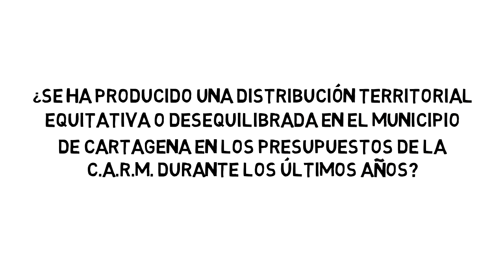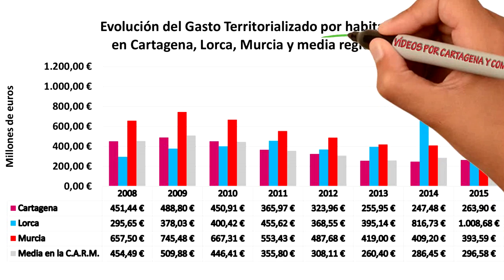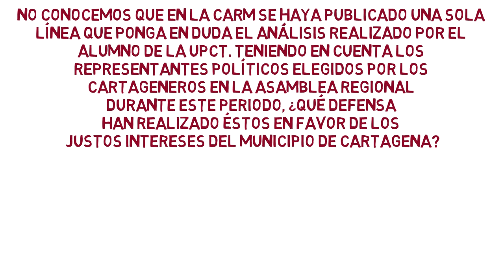44. La injusta distribución de recursos en la CARM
En este vídeo reflexionamos sobre el trabajo fin de grado de un alumno de la UPCT, sobre los presupuestos de la Comunidad Autónoma de la Región de Murcia, en el periodo 2008 – 2015.
Dicho trabajo pretende analizar objetivamente esta cuestión:
Los presupuestos generales de la Comunidad Autónoma de la Región de Murcia son elaborados por el Consejo de Gobierno, siendo debatidos y aprobados por los 45 diputados de la Asamblea Regional, en Cartagena.
Este trabajo fin de grado ha realizado un análisis empírico presupuestario de los 8 municipios con mayor población en la Región de Murcia, enfocando especialmente el análisis en el municipio de Cartagena.
Para ello desglosa el gasto territorializado por habitante, que es el valor que clarifica de forma más racional el gasto asignado a cada municipio a través del número de habitantes que residen en él.
En el periodo 2008 – 2015, el municipio de Cartagena ha visto, año tras año, cómo su gasto territorializado por habitante se ha situado por debajo o levemente por encima de la media regional.
En las cinco primeras anualidades, el municipio de Murcia ha tenido un gasto per cápita claramente por encima de la media regional y de los demás municipios.
Solo durante los años 2014 y 2015, Lorca lo supera por las ayudas otorgadas al municipio a causa del seísmo.
En este resumen se puede observar lo comentado anteriormente, para los tres municipios con más habitantes de toda la región.
El Gobierno Regional eliminó del documento de los presupuestos de 2016 los anexos de gastos territorializados, donde se hubiera publicado detalladamente lo invertido en cada municipio.
Resulta sencillo concluir que si Cartagena hubiera recibido el mismo trato presupuestario que Murcia de 2008 a 2015, se habrían invertido 318 millones de euros más en Cartagena en esos años.
Leído el informe, nos hacemos varias preguntas:
¿Por qué en 2016 no han sido publicados los anexos de gastos territorializados? Éstos sí se conocen de los ejercicios 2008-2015

¿Ha intentado el Gobierno Regional ocultar información en momentos en los que carece de mayoría parlamentaria?

No conocemos que en la CARM se haya publicado una sola línea que ponga en duda el análisis realizado por el alumno de la UPCT. Teniendo en cuenta los representantes políticos elegidos por los cartageneros en la Asamblea Regional durante este periodo, ¿qué defensa han realizado éstos en favor de los justos intereses de la ciudad de Cartagena?

¿Qué opinarán los ciudadanos del resto de los municipios de la Región, también maltratados presupuestariamente por la Comunidad Autónoma, en favor de un irracional, constante y torpe beneficio económico para la ciudad de Murcia?